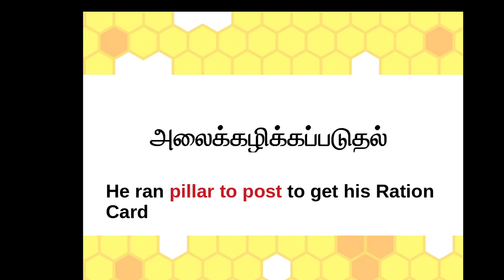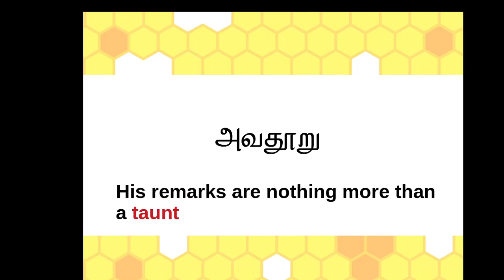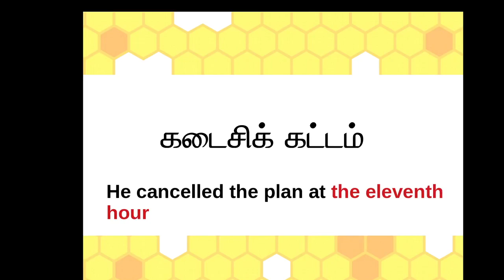பல்லக்கு, கட்டப் பஞ்சாயத்து, அடியாட்கள்-ஆங்கிலத்தில் எப்படிச் சொல்வது?Enrich Your English Vocabulary